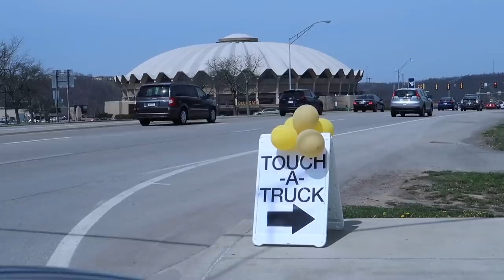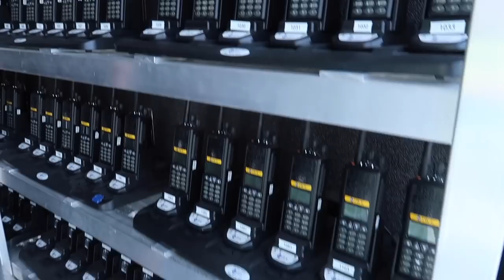Twins Drive A Forklift At Touch A Truck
Sage & Poppy travel to the WVU campus for a fun event called Touch-A-Truck. They got to drive a Camaro, forklift, see lots of different vehicles, and meet Sparky the Firedog.

Want to contribute to our “baby book” and send us a letter, drawing or postcard? Don’t forget to say what state or county you are from for us to add to our map!